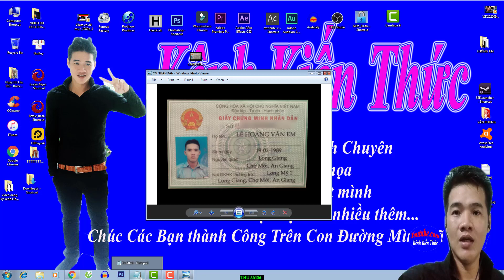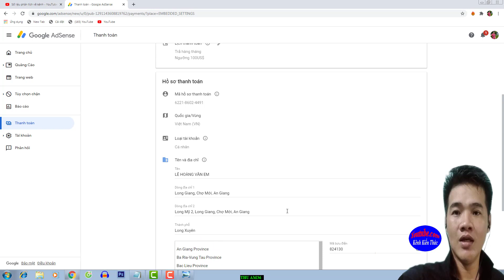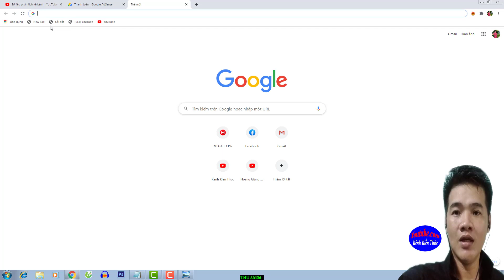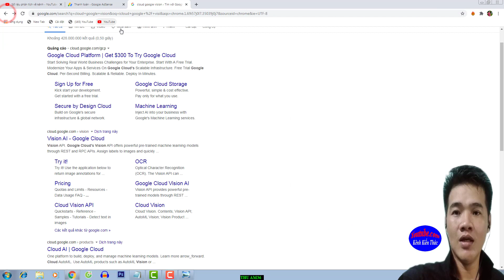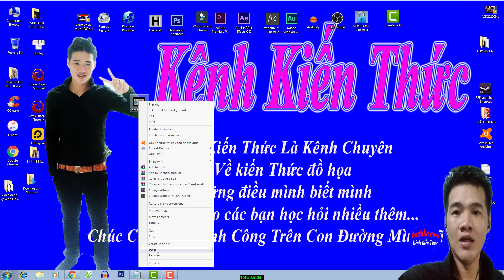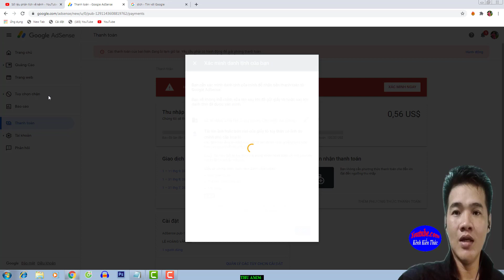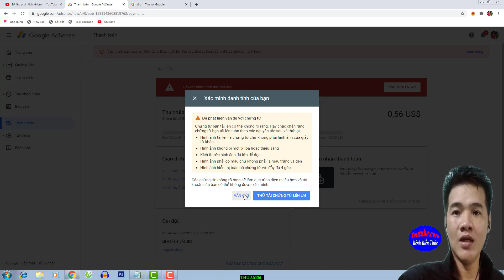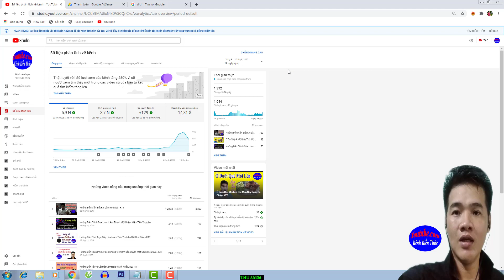Hướng Dẫn Xác Minh Danh Tính Google Adsense Đơn giản 2020 - KTT |Kênh Kiến Thức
Hướng Dẫn Xác Minh  Danh Tính Google Adsense Đơn giản 2020 - KTT
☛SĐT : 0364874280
©Bản quyền thuộc về kênh kiến thức,không được reup dưới mọi hình thức.